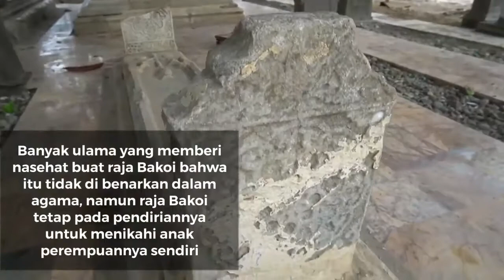ZIARAH MAKAM RADJA BAKOI DI GEUDONG PASEE, ATJÈH UTARA.